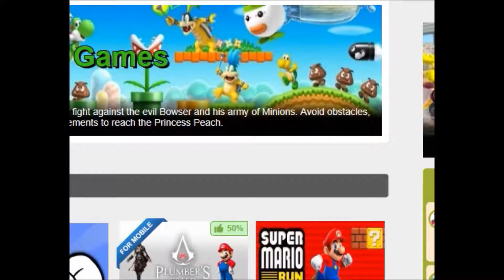Pink Eye Wario - Mario Flash Fan Games - Part 8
A lot of bike games, not a lot of functioning mechanics

I also have a Twitch were I occasionally stream ps4 games (no mic but audio added afterwards and both versions are put on youtube afterwards)

If you would like to donate towards better recording equipment or just if you are an awesome person with money to waste then please use my email below to send me money via Paypal. All you have to do is click personal and then send money and put the email in. If you decide to then THANK YOU SO MUCH OMG!!!